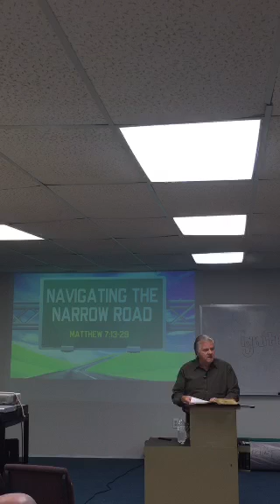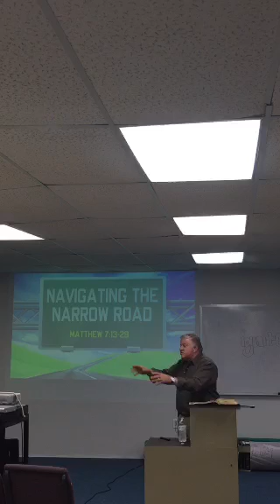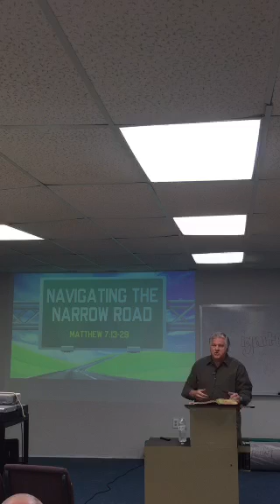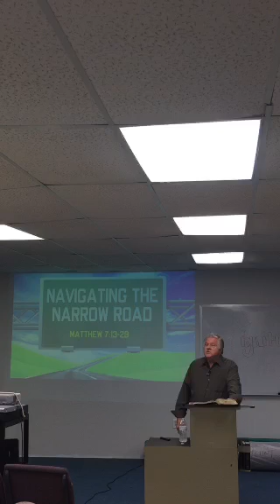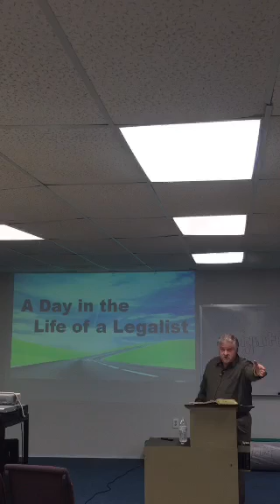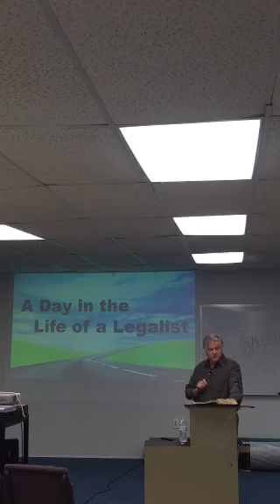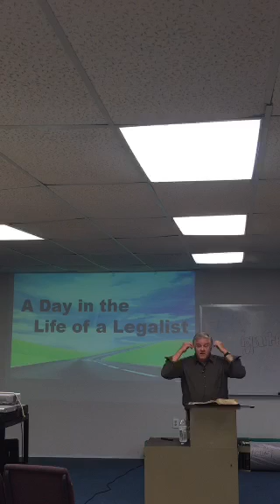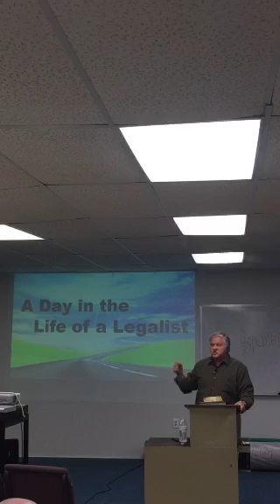Navigating The Narrow Road Part 8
A continuation of our discipleship study "Grace and Godly Living: Navigating The Narrow Road". Recorded on October 27, 2016.